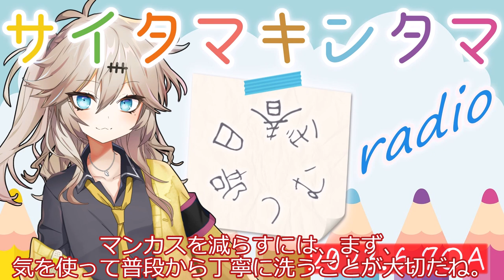『春日部つむぎのサイタマキンタマラジオ』2023.6.7OA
埼玉県のどこかにあるキンタマスタジオから、埼玉出身の高校生、春日部つむぎがお届けする、ゆるふわのんびりラジオです。
後半のゲストはずんだもんさんです。